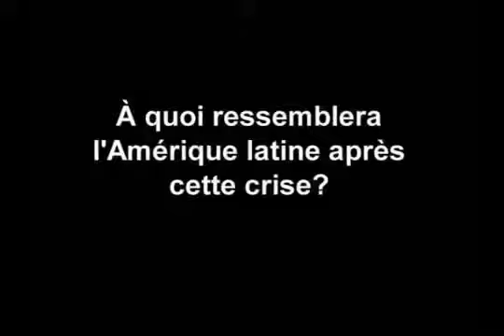Opalc TV Entrevista con Pierre Salama acerca de la crisis en América latina 2